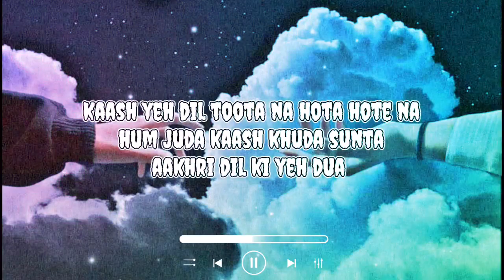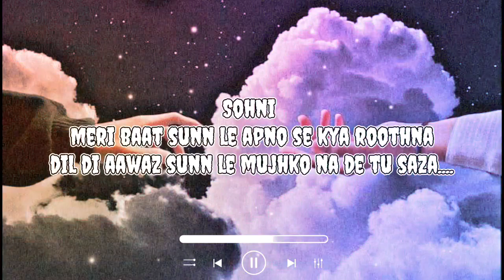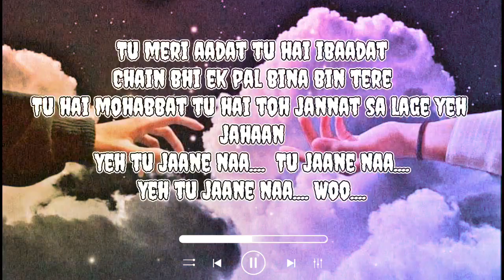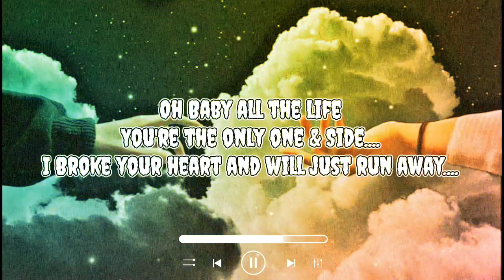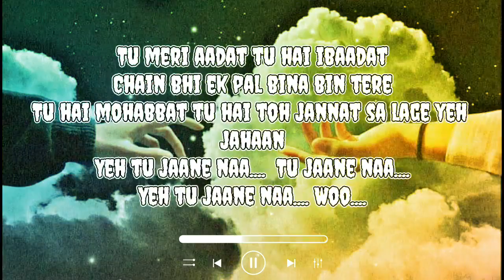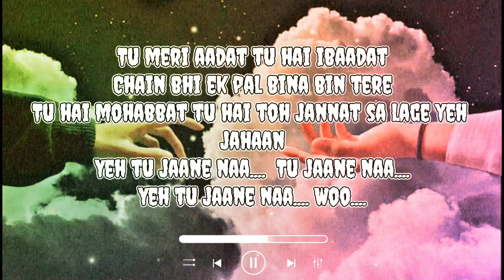Jab bhi teri yaad aati thi (Slowed and reverb)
Lyrics

Kaash yeh dil toota na hota hote na hum juda kaash khuda sunta aakhri dil ki yeh dua (x2)

Sohni

Meri baat sunn le apno se kya roothna dil di aawaz sunn le mujhko na de tu saza.

Jab bhi teri yaad aayegi teri galiyon se guzra karunga main.

Jab bhi teri yaad aayegi teri tasveeron se kahunga teri tasveeron se kahunga.

Tu meri aadat tu hai ibaadat
Chain bhi ek pal bina bin tere
Tu hai mohabbat tu hai toh jannat sa lage yeh jahaan
Yeh tu jaane naa. (x2)
Tu jaane naa.
Yeh tu jaane naa. Woo.
Music Break.

Oh Baby all the life
You're the only one & Side.
I Broke your heart and will just run away.
Fall in the Fantasy.
Like in the world were just you & me.

Tu hai toh zindagi pyaar se bhari.
Shikwa nahi na shikayat koi.
Woh palke tu kabhi labon se chumti.
Dard mein woh nam hogayi.

Khamoshiyon mein.
Bechainiyon mein.
Tanhayiyon mein.
Tu har saath mein.

Teri hi yaadein.
Mere zehan mein.
Khoya raha tere alfazon mein.

Jab bhi teri yaad aayegi.
Tujhe aashkon mein dhunda karunga main.
Jab bhi teri yaad aayegi teri tasveeron se kahunga.
Teri tasveeron se kahunga.

Tu hi thi bekhudi.
Tujhse thi har khushi.
Chaha tujhe tha beintehaan.
Ab toh yeh zindagi bas yoon hi rehgayi.
Jeene ki naa rahi koi wajah.

Jab bhi teri yaad aati thi teri galiyon se guzra karta tha main.

Tu jaane naa.

THE END

Written by: I-Shoj